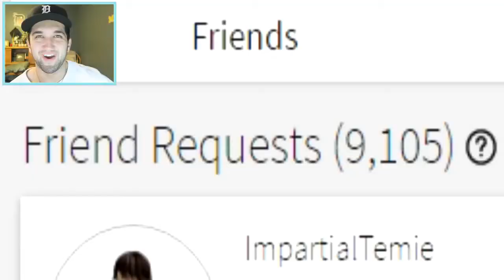[YTP] Xbuzzerman Hates Roblox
Behold, The First Ever YouTube Poop of Xbuzzerman (Aka Buzz), Also, PLEASE DON'T COPYSTRIKE ME XBUZZERMAN, I AM A BIG FAN OF YOURS, AND ALSO PLEASE DON'T CLAIM MY VIDEO EITHER, I"LL DO ANYTHING!!!